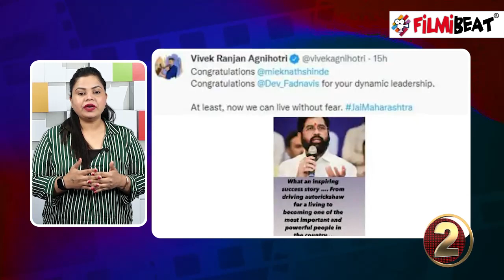Shah Rukh के बेटे Aryan ने मांगा अपना पासपोर्ट | Alia के बच्चे पर ये बोली Rakhi| Bollywood Wrap*News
Shah Rukh Khan Son Aryan Khan Asks Court to Return his Passport| Kangana Ranaut Slams Uddhav Thakeray in her Latest Video and also congratulate New Maharastra CM Eknath Shinde.Watch Video To Know More